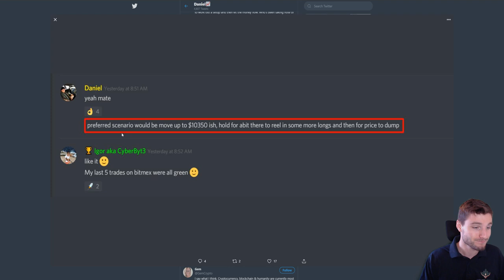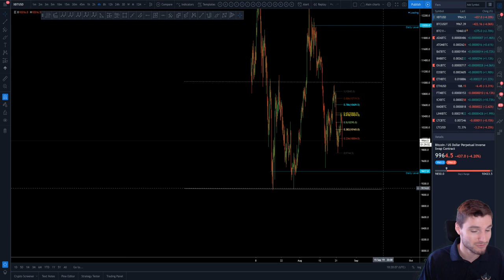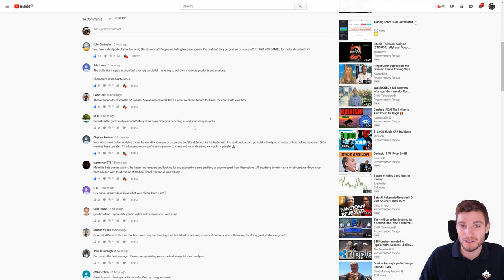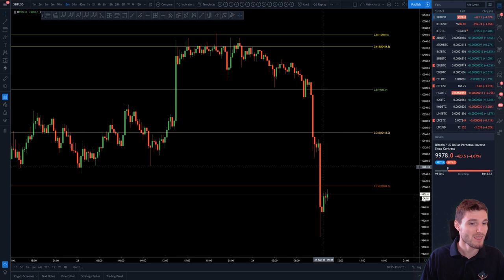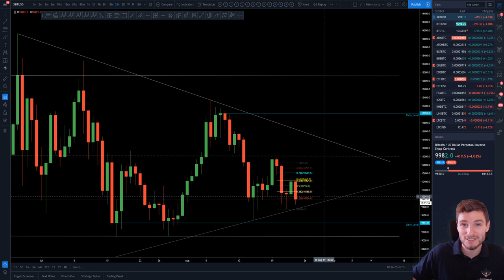BTC rejects at 618 resistance!! Bitcoin Technical Analysis.🔮💰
BTC - Bitcoin Technical Analysis price today 24.8.19 Bitcoin got rejected by the golden pocket resistance perfectly, but is now trying to form a rally to reclaim $10165.